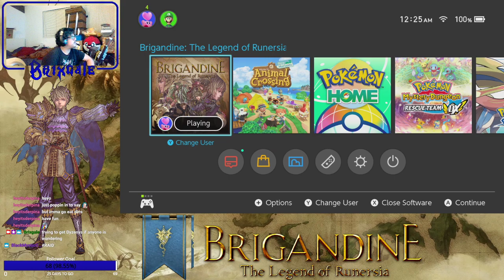Norzaleo Kingdom (Hard) Part 1 | Brigandine: The Legend of Runersia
So I do a lot of recruiting in the beginning as I am trying to get as many unique characters for the alternate chapter mode. I am pretty happy with the result though it took me awhile. Hope you guys enjoy!